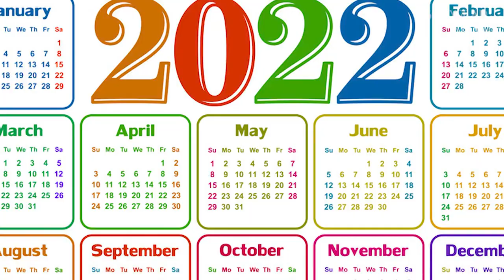Ganapath। 22 Interesting Facts | Tiger Shroff | Kriti Sanon | Elli AvrRam | Vashu | Sajid Nadiadwala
GANPATH | 31 Interesting Facts | Tiger Shroff | Kriti Sanon | Hindi | Trailer | Upcoming movie |

0:00 intro
 1:30 kabse pasand kiya ja raha hai tiger or kriti ki jodi ko?
1:58 kon hogi 2nd lead actress?

Ganapath which is an upcoming bollywood movie with the cast as Tiger shroff and Kriti Sanon.

Ganapath Part 1 is an upcoming bollywood action drama movie directed and written by Vikas Bahl. The film produced by Jacky Bhagnani, Vashu Bhagnani, and Deepshikha Deshmukh under the banner of Pooja Entertainment and Good co. Production. The film star Tiger Shroff and kriti sanon in a prominent role. Ganapath 2021 will be released in Hindi. Ganapath is a full action drama film.
Tiger Shroff released the first poster of Ganapath movie 2021 on Twitter in which he can be seen in a cool and grungy avatar. The film 2021 teaser has been released. Ganapath movie teaser has dialogue by actor Tiger Shroff that goes ‘jab apun darta hai na tab apun aur marta hai’.

Pooja Entertainment & Good Co. brings to you the intriguing poster of the forthcoming action thriller Ganapath. The poster features Tiger Shroff in a grungy, raw avatar, oozing his trademark charisma. Set in a post-pandemic, dystopian era, the film portrays a never-seen-before world.

With the new age action king of Bollywood, Tiger Shroff against blurred cityscape hemmed in with barbed wire, while a cloud of smoke lingers in the air, the poster gives a promising look of an action packed, multi-part film franchise that will match and rival the standards set by Hollywood's genre defining action movies. Set to release in 2022, Ganapath is Pooja Entertainment's first out-an-out action film, co-produced with Good Co.

Vashu Bhagnani and Pooja Entertainment presents in association with Good Co. A Pooja Entertainment and Good Co. production 'Ganapath'. Directed by Vikas Bahl. Produced by Vashu Bhagnani, Vikas Bahl, Deepshikha Deshmukh, Jackky Bhagnani.

The movie is set to be released in 2022.

Must watch -

Script By:-Anukriti
gd-chinmai